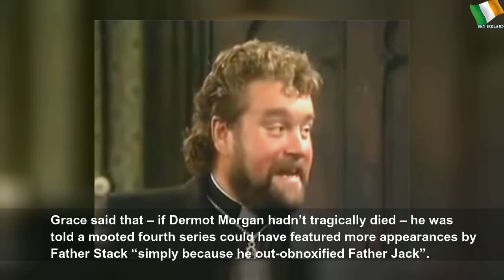Real story behind Brendan Grace's Father Ted appearance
Real story behind Brendan Grace's Father Ted appearance | Sky Ireland
While other actors were “shouting and roaring” at auditions, Grace said he decided to take a different approach.